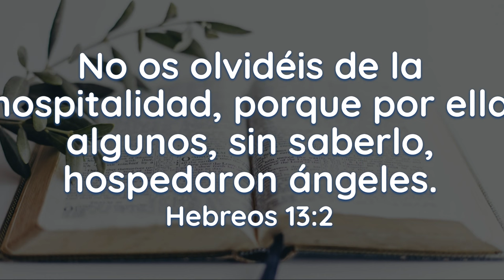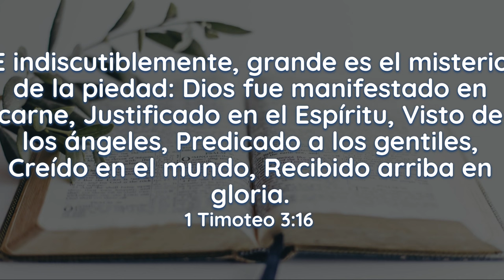Marianela de León Belliard | ITF Podcast #36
Miercoles 08/16/2023
🕘 Hora: 07:00pm
💒 Durante el podcasten linea, disfrutarás de:
🎶 Contenido  espiritual que elevarán tu espíritu.
📖 Reflexiones poderosas de la Biblia que te guiarán en tu camino espiritual.
🙏 Manda tu peticion para orar y encontrar paz en la presencia de Dios.
🤝 La oportunidad de conocer a nuevas personas y formar amistades duraderas.